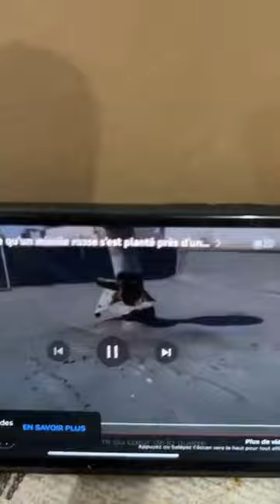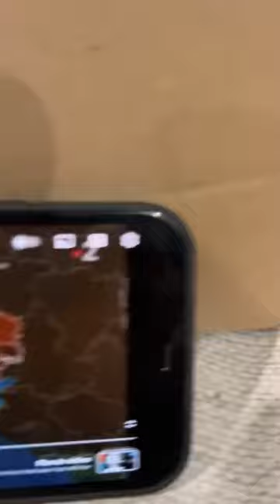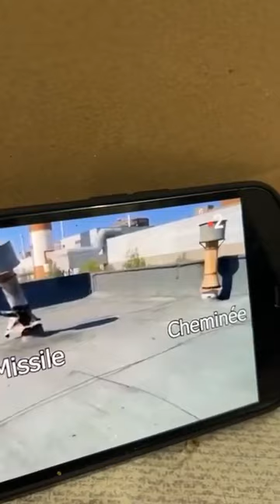Fake news France 2 missiles planté dans le toit Ukraine￼